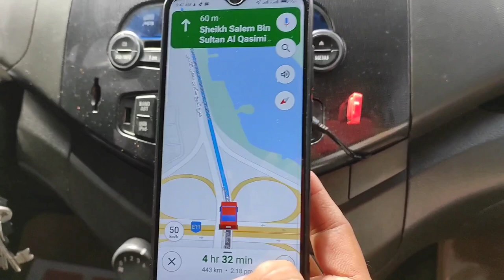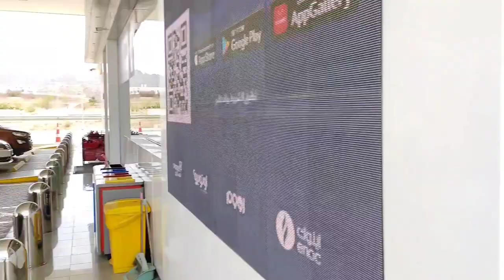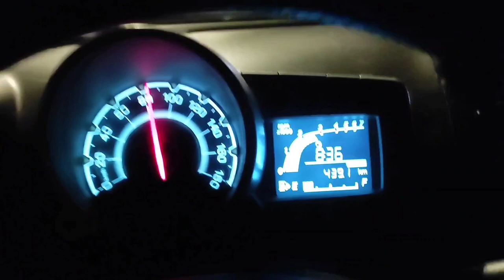Dubai To Oman Muscat By Road | Dubai to Oman Trip and Expenses | Cost of Boarder crossing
video link:-